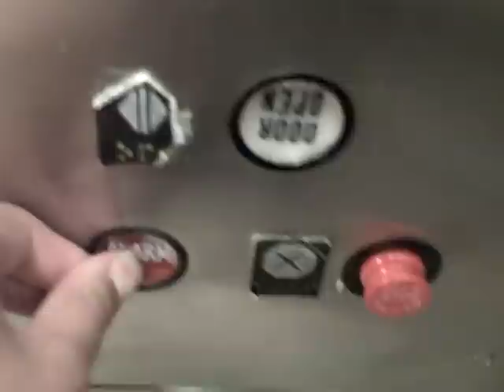Ringing The alarm bell on the westinghouse elevator.